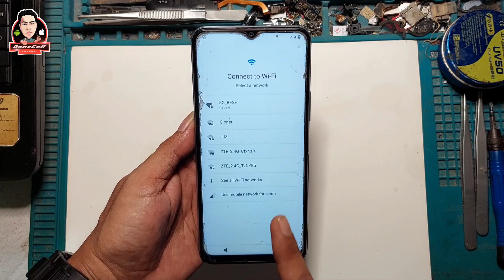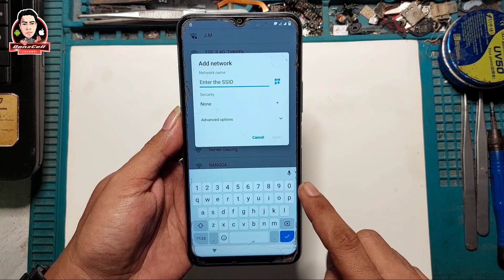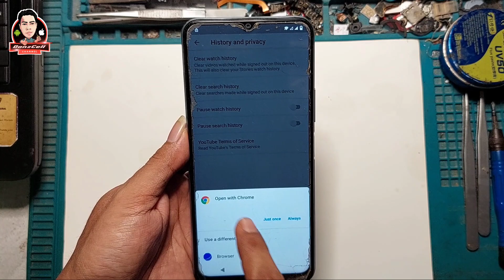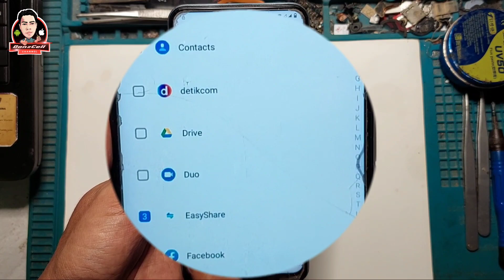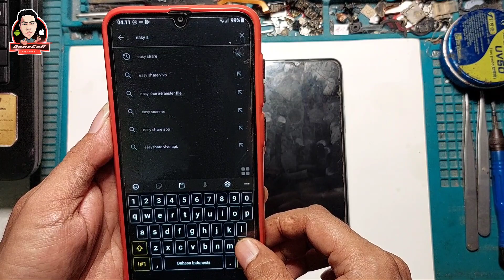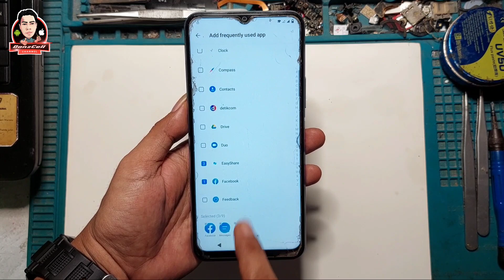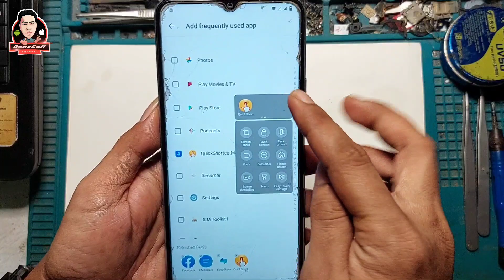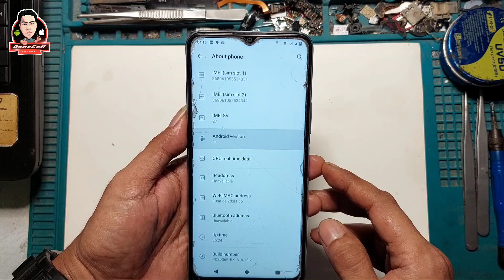Cara Bypass FRP Vivo Y12s Tanpa PC - Bypass Akun Google Vivo Y12s New Security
Bypass FRP Vivo Y12s Tanpa PC security Android Terbaru September 2022

Cara Bypass FRP Vivo Y12s Tanpa PC - Lupa Akun Google 100% Berhasil!!

FRP Bypass Vivo Y12s New Method Latest Security Update No Need PC